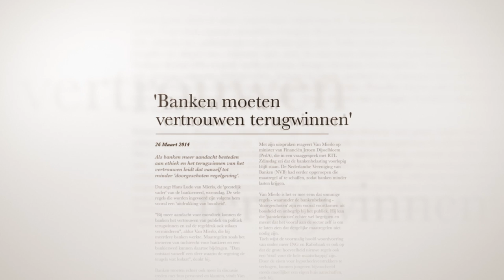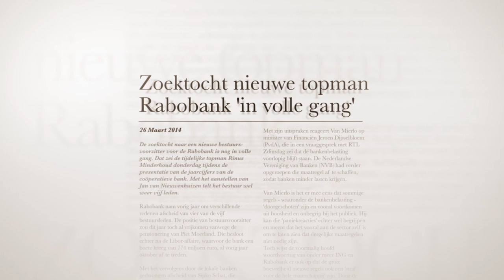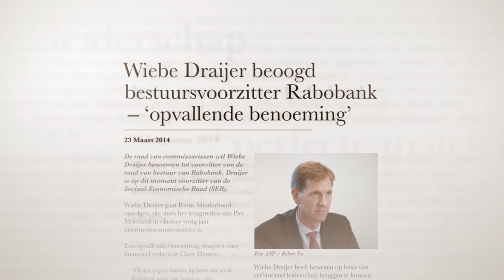Introductiefilm Wiebe Draijer bestuursvoorzitter Rabobank Nederland